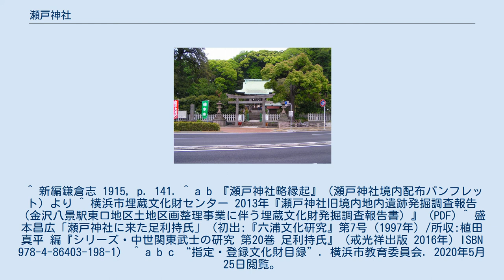瀬戸神社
瀬戸神社（せとじんじゃ）は神奈川県横浜市金沢区瀬戸にある神社。
瀬戸三島明神とも呼ばれる。
現在は宗教法人となり、神奈川県神社庁の献幣使参向神社となっている。
 古代、現在の泥亀町から釜利谷東にわたる一帯は入り江となっており、現在当社のある辺りの狭い水路によって平潟湾につながっていた。
この水路は罪穢を流し去る神聖な場所として、海神が祀られるようになった。
 境内やその周辺は縄文時代以来人類が生活していた場所で、「瀬戸神社旧境内地内遺跡」と呼ばれている。
1987年（昭和62年）以来の幾度かの発掘調査で、縄文海進期の波蝕台や縄文土器（縄文早期）、古墳時代の土師器や貝塚、室町時代から江戸時代にいたる貝塚や陶磁器、遺構などが発掘されている。
 治承4年（1180年）、源頼朝は伊豆で挙兵した際に加護をもらった伊豆三島明神をこの地に勧請し、社殿を建立した。
これが今日に至る瀬戸神社の創建である。
 室町時代には、鎌倉公方が瀬戸神社を参拝する慣例があり、『鎌倉年中行事』にも4月8日を恒例の参拝日として記述している。
 祭神は主神が大山祇神で、他に配神として須佐之男命、菅原道真公など11柱。
 最寄駅は京浜急行電鉄・横浜シーサイドラインの「金沢八景駅」で、瀬戸神社までの所要時間はともに徒歩5分程となっている。
 ^ 新編鎌倉志 1915, p. 141. ^ a b 『瀬戸神社略縁起』（瀬戸神社境内配布パンフレット）より ^ 横浜市埋蔵文化財センター 2013年『瀬戸神社旧境内地内遺跡発掘調査報告（金沢八景駅東口地区土地区画整理事業に伴う埋蔵文化財発掘調査報告書）』 (PDF) ^ 盛本昌広「瀬戸神社に来た足利持氏」（初出:『六浦文化研究』第7号（1997年）/所収:植田真平 編『シリーズ・中世関東武士の研究 第20巻 足利持氏』（戒光祥出版 2016年）ISBN 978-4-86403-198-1） ^ a b c “指定・登録文化財目録”. 横浜市教育委員会. 2020年5月25日閲覧。